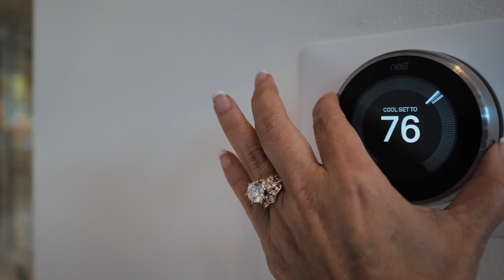Kahala Ultra Modern Luxury Home, Honolulu, Hawaii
Featuring a brand new modern luxury home in Kahala, Oahu, Hawaii.